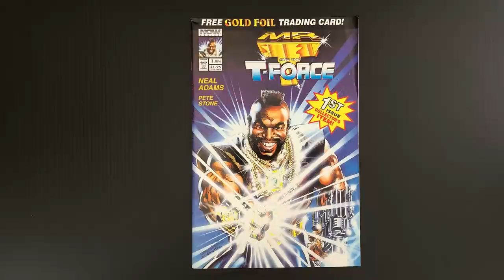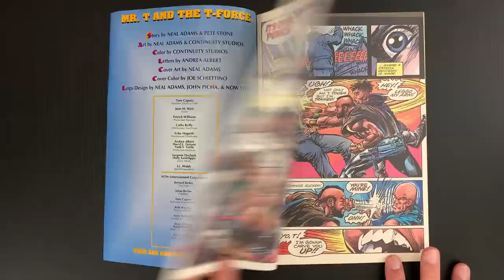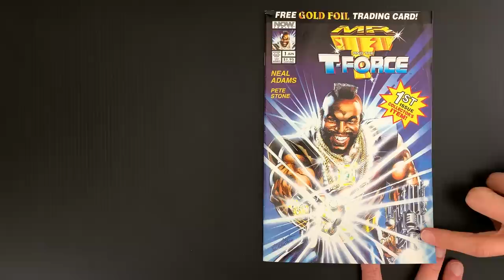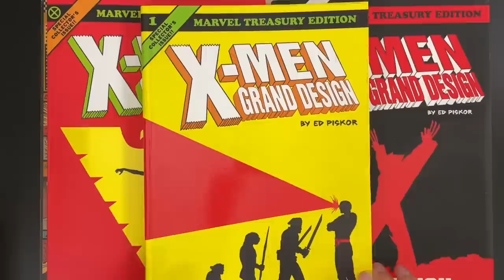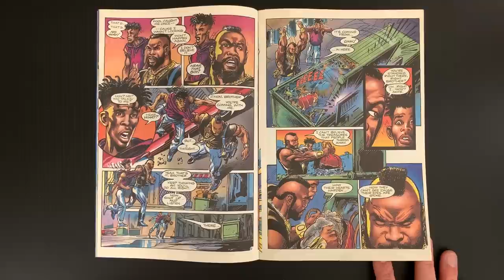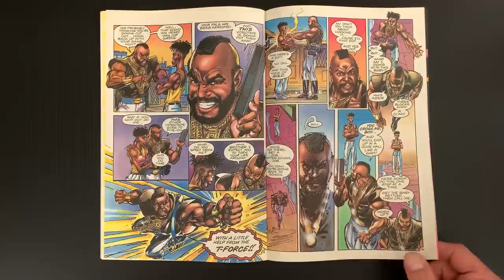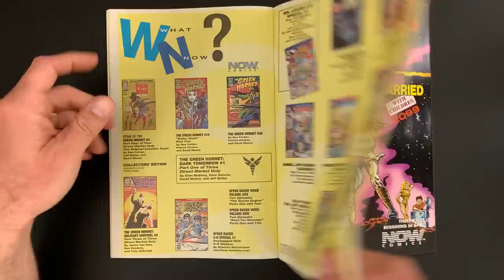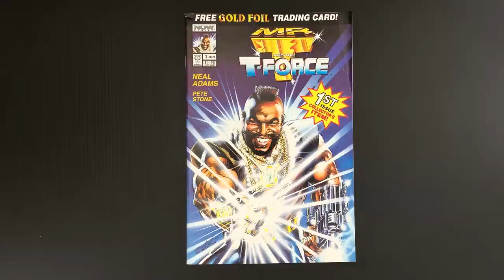Neal Adams Makes a Mr. T comic book!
Comixology Unlimited